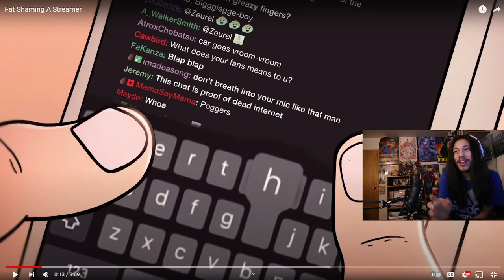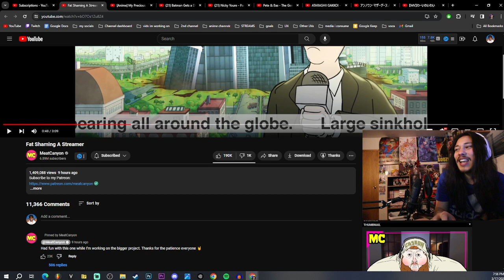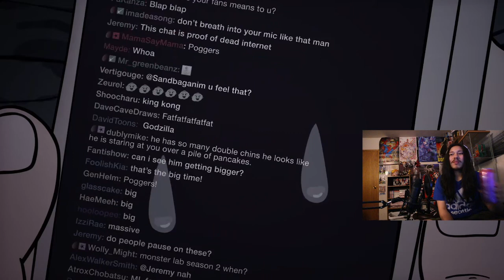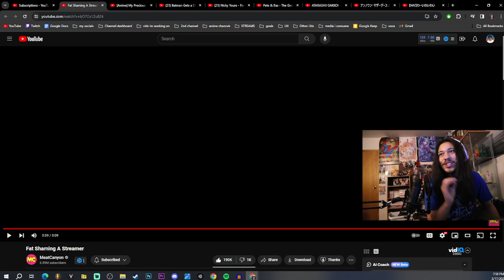Fat Shaming A Streamer REACTION